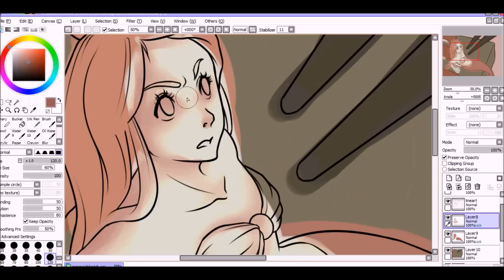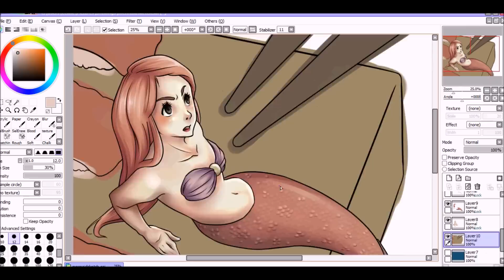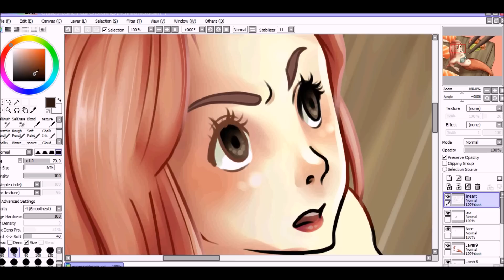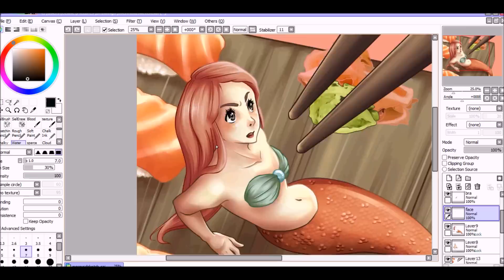[SAI Speedpaint] Exotic Sushi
Song: "Je ne sais pas" by Joyce Jonathan
Programs: Paint tool SAI, HyperCam 2, Windows Movie Maker

finally back at it !!
this one was actually 100% digital, unlike most of my drawings, which start off as traditional sketches and get scanned to be outlined and coloured digitally. still experimenting with how i want to colour my drawings